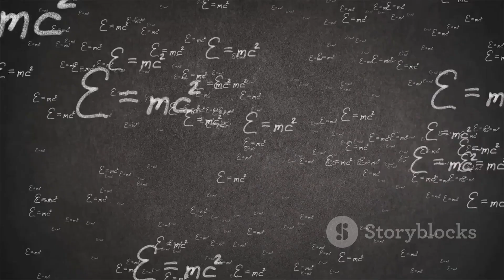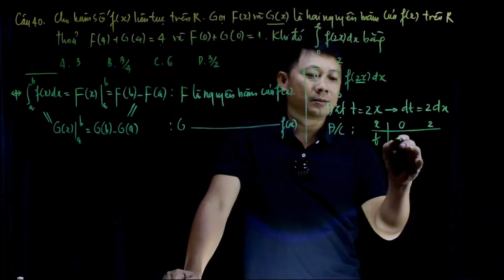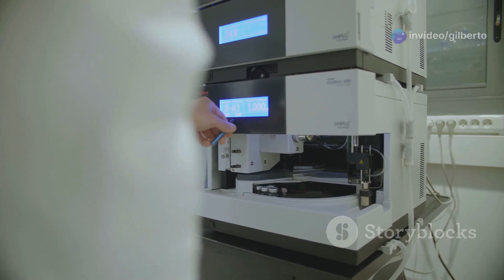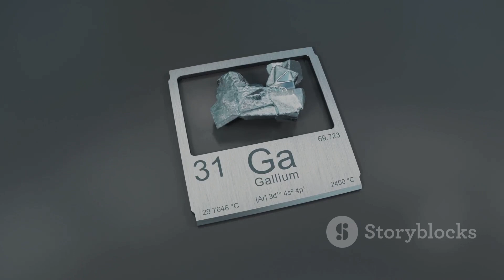Supersolid Light Revolutionizes Quantum Science! 🤩😍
Discover the groundbreaking concept of supersolid light, a phenomenon that's redefining the boundaries of quantum science! In this video, we delve into the fascinating world of supersolidity, where light exhibits properties of both solids and liquids. From the peculiar behavior of light to its potential applications, we explore the exciting implications of this revolutionary discovery. Join us as we uncover the mysteries of supersolid light and its potential to reshape our understanding of the quantum realm!